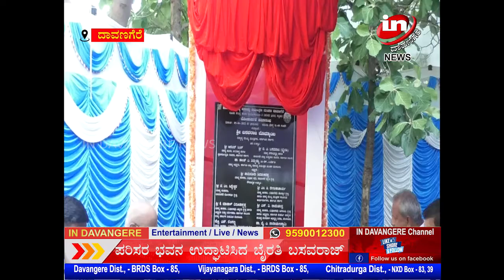IN DAVANGERE NEWS 06 06 2022 mp4 02